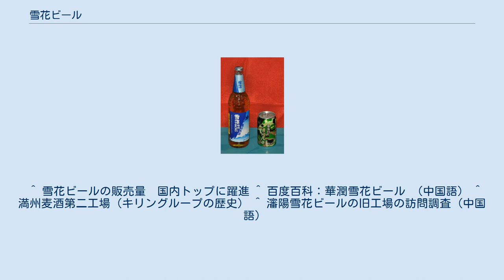雪花ビール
雪花ビール 雪花啤酒 (シュエホァピージョー:日本語読み:シュエホァビール）は中国の全国的なビール・ブランドで、現在中国で最も生産量が多いものである。
 雪花啤酒は中国の全国的なビール・ブランドで、現在中国で最も生産量が多いものである。
 1994年に中国で創業した華潤雪花ビール（中国）有限会社（本社：北京市東城区）が生産・販売している。
かつては香港の華潤創業（:香港証券取引所上場企業）とSABミラーとの合弁会社であったが、2016年より華潤創業の100%子会社になった。
 雪花ビールの生産は中国の19の省にある約60か所の工場で行なわれており、全国ビール生産の約20パーセントを占めているといわれている。
 輸出はいまのところ僅少である。
 満州時代の1934年に大日本麦酒とキリンビールの合弁で奉天に設立された満州麦酒（満州ビール）は第二工場（現在の住所：瀋陽市鉄西区建設東路と興工北街の交差点の北西隅）を1936年に建設し、 これは戦後1945年に遼寧省営醸造廠となり、1949年に瀋陽ビール工場、1957年に雪花ビールと名称を変え、1994年に華潤創業の買収により華潤雪花ビール（中国）となり、現在は瀋陽華潤雪花ビールと呼ばれている。
 ^ 雪花ビールの販売量　国内トップに躍進 ^ 百度百科：華潤雪花ビール （中国語） ^ 満州麦酒第二工場（キリングループの歴史） ^ 瀋陽雪花ビールの旧工場の訪問調査 (中国語)